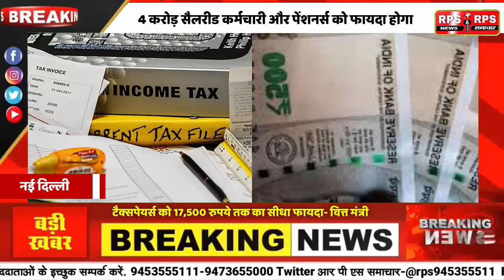बजट में टैक्स स्लैब बदलाव से 17,500 रुपये का सीधा फायदा किसको, ITR भरने से पहले ही जानें